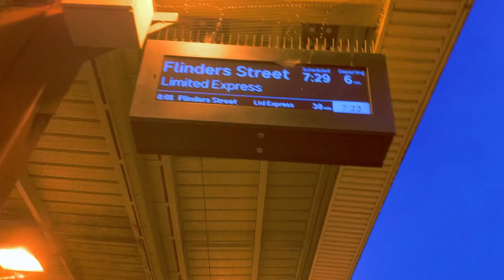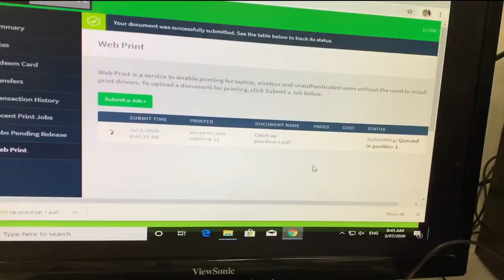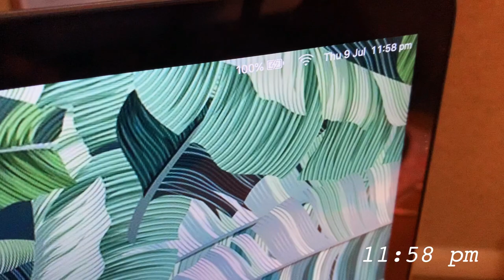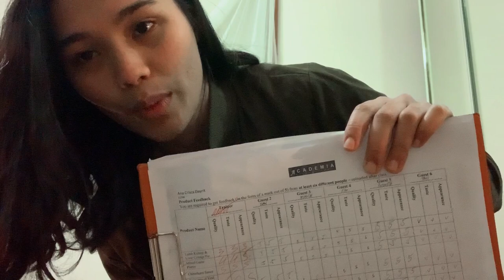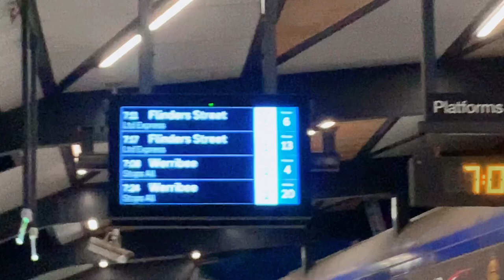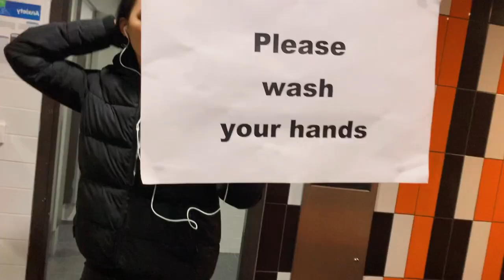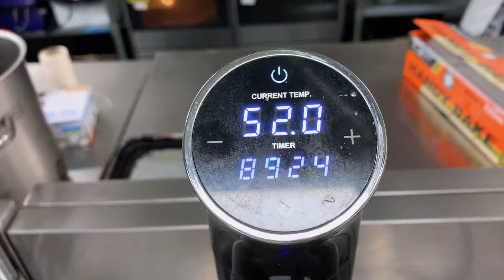commercial cookery australia ⎮ academia international ⎮ catch-up class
V007

Hey hey hey.. gotta upload this to free up some phone space 😆. But I am really happy and glad that I get to share a glimpse of what we, Commercial Cookery Australia students in Academia do in the kitchen. Though, there are some slight difference due to Covid like less students in the kitchen, less rowdy, less pressure, and less stress. HAHA.

This video is a catch-up class for our stage 3. We were supposed to have our finals on the first week of April but we shifted to online classes and cancelled our practical classes. When the restriction was eased down a bit, our school sent 2 schedules for a catch-up. But guess what, before our 2nd practical. eng, eng, eng. Melbourne is back in lockdown, AGAIN. I am just glad we get to officially finish our catch up class and move forward. Because that's the way to go.

I forgot to show it in the video but aside from the kitchen basic tools and uniform, all students of Academia was also given laptops which really helps especially today that all classes are online. In the laptop are installed e-books and e-recipes that we will need when we prepare for theory and practical classes.

I would like to thank Chef Mat and Chef Joshy for allowing me to vlog during our practical. ☺️